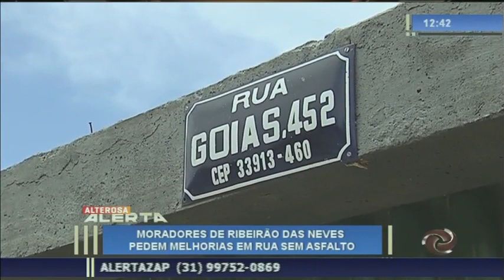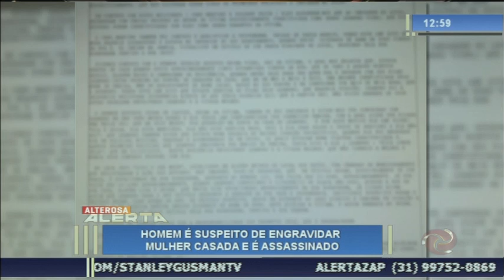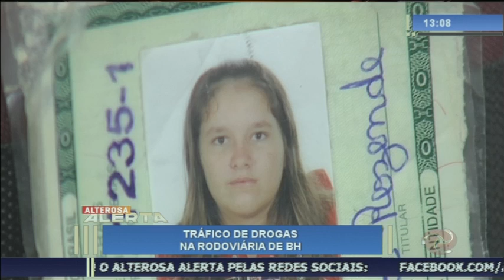Alterosa Alerta - 06/11/2018 - 2ª Edição